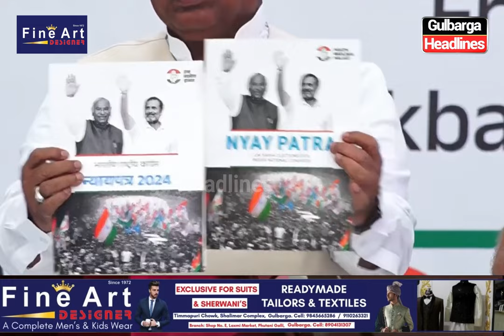Congress releases manifesto ‘Nyay Patra’, promises to restore J&K’s statehood, caste census,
Congress releases manifesto ‘Nyay Patra’, promises to restore J&K’s statehood, caste census, scrapping Agnipath scheme